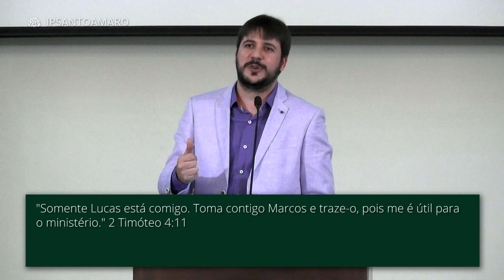"Sirva Mais e Fale Menos" - Herley Rocha